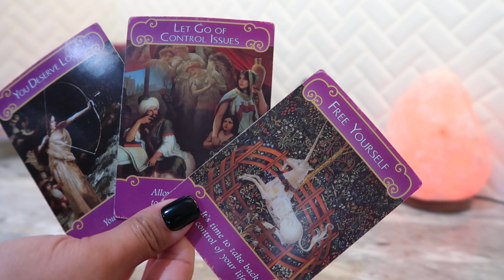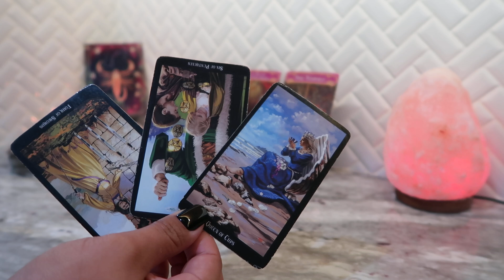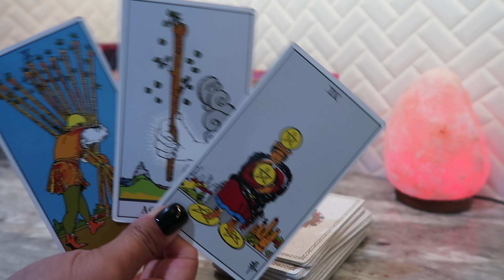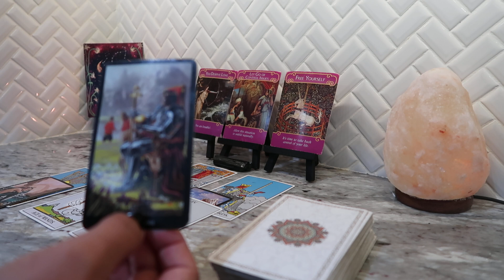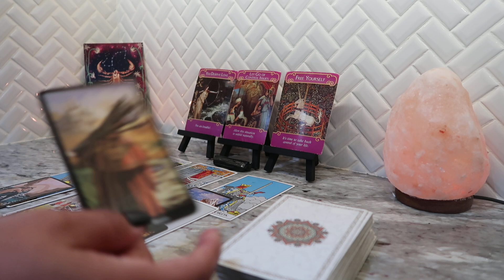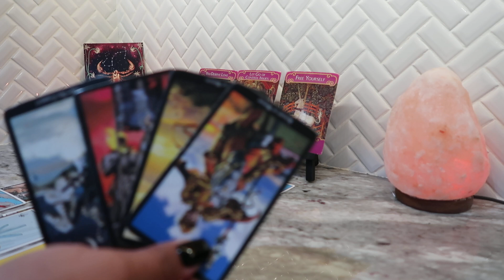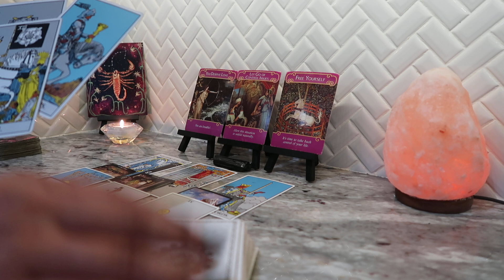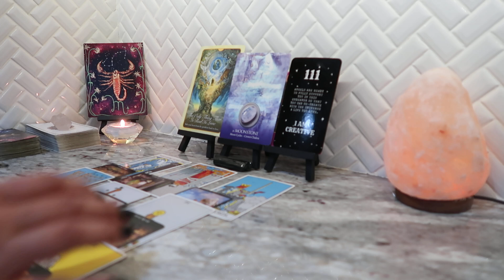Scorpio ♏️ Finally gaining the strength to let this go but get ready! 🤭 August 2021 Tarot ❤️🦋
Hello! I am an intuitive reader, please keep in mind this may or may not resonate. Don't forget to check your sun, moon, rising and venus sign. I am currently not doing personal readings.

                                Tarot/Oracle Decks
Witches Tarot (Barnes & Noble $29.99)
The Light Seer's Tarot (Etsy - $12.99)